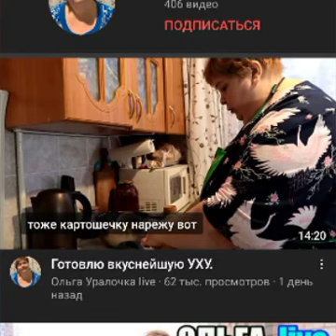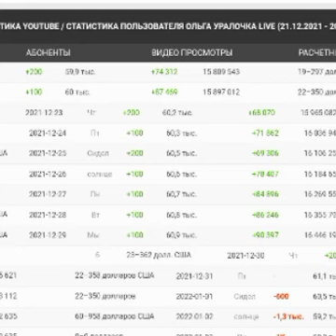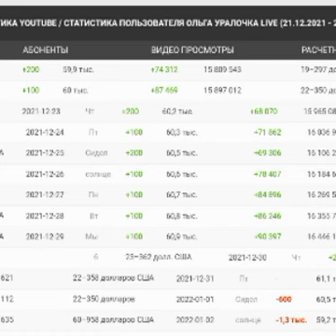Ольга Уралочка live накрутка подписчиков, доказано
Привет друзья и гости моего канала - Правдивая Ольга. Поговорим с Вами о таком явлении как блогер. У меня на канале мы делаем образ жизни, реалии блогера оскорбления, унижение, попрошайничество и треш. Я высказываю очевидные вещи и свою точку зрения на публичное поведение блогеров. БЛОГЕРЫ должны отвечать за свои действия...
Сегодня поговорим про канал Ольга Уралочка live